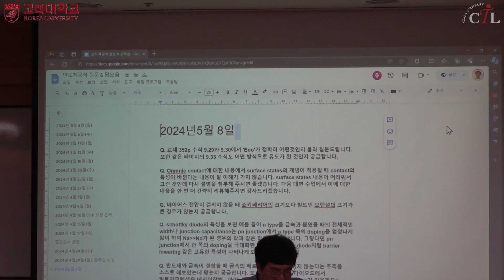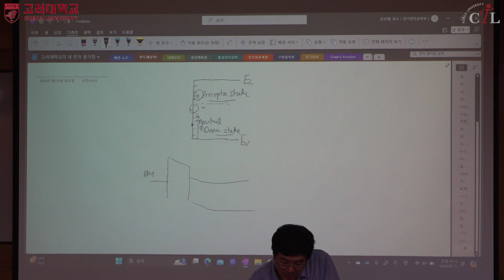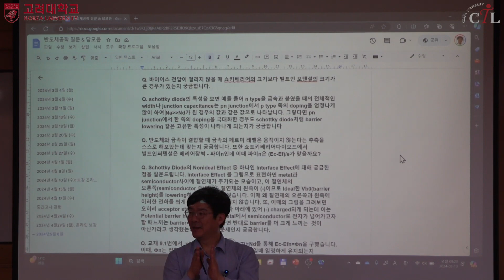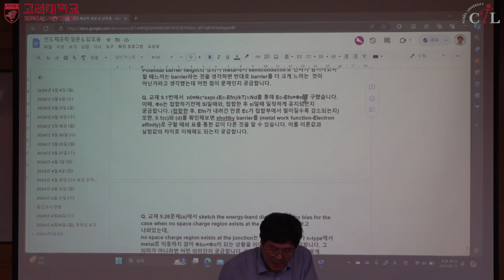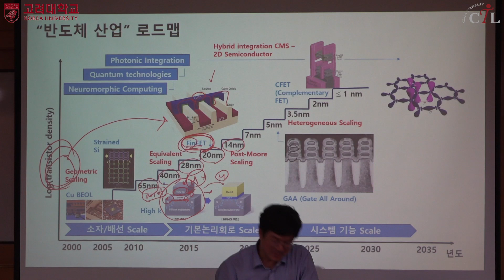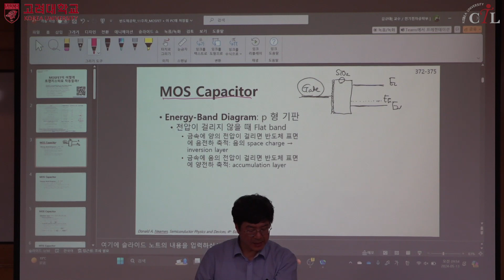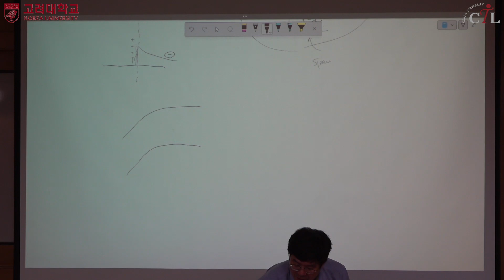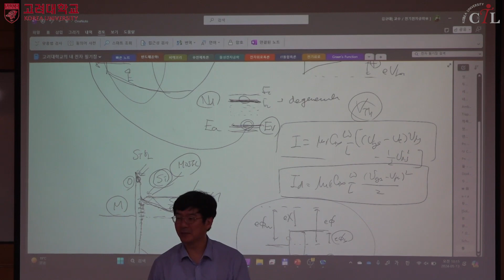[KUOCW] 반도체공학I 11주차 1차시 (240513)